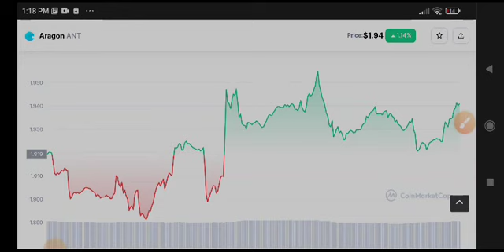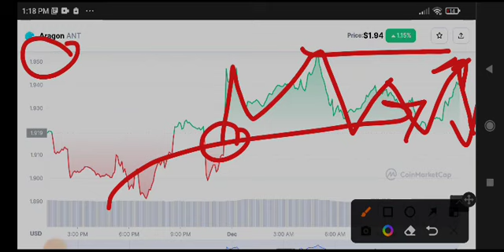Argon ANT News Today! ANT Price Prediction